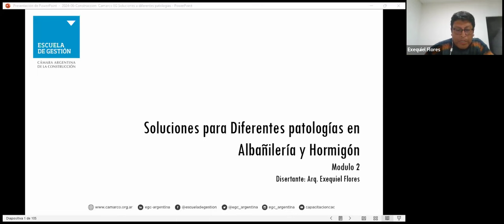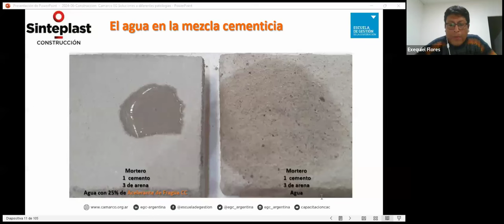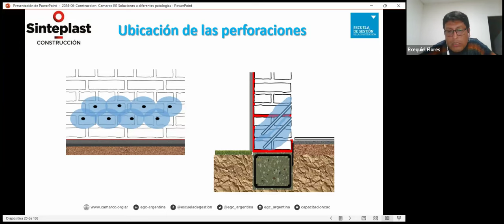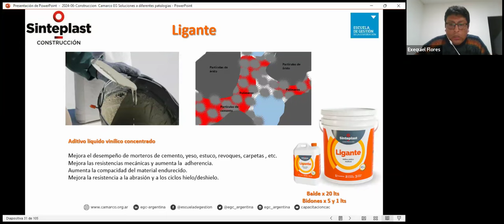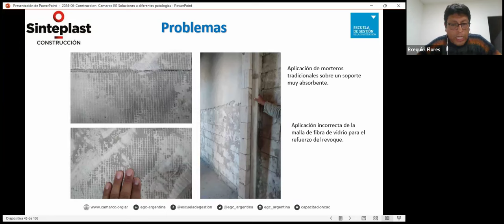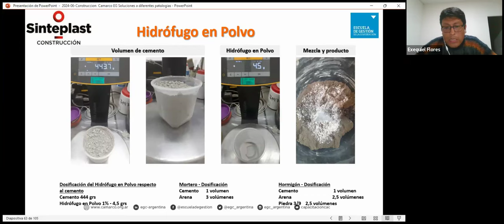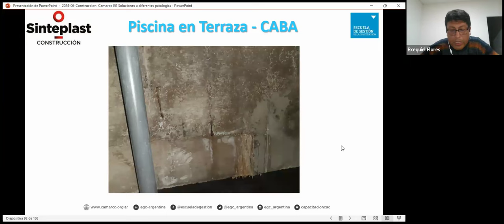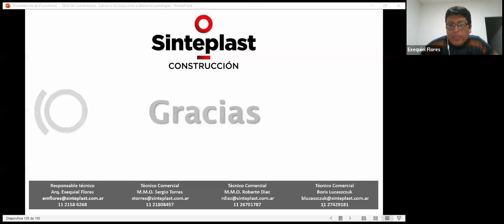Charla informativa | Soluciones para diferentes patologías en albañilería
En esta charla abordamos la identificación y comprensión de las patologías comunes en la construcción, aspectos críticos para garantizar la durabilidad y la calidad de las estructuras. Además, realizamos una revisión detallada de estas patologías, destacando algunas de las más prevalentes y problemáticas en la industria.